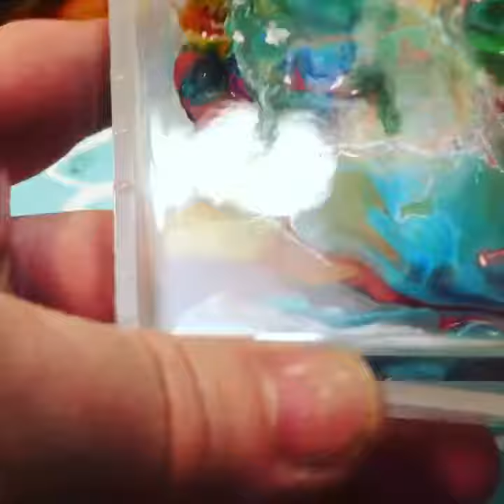Resin coasters by Pouneh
I made more beautiful coasters with resin, alcohol ink.